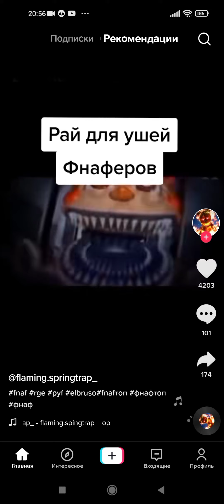26 февраля 2022 г.